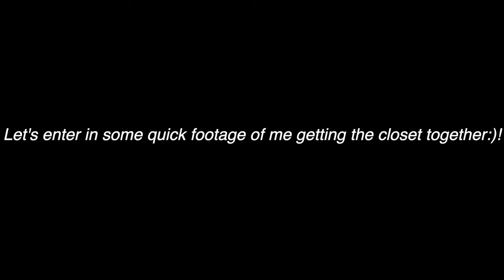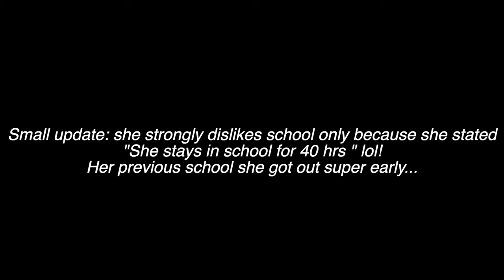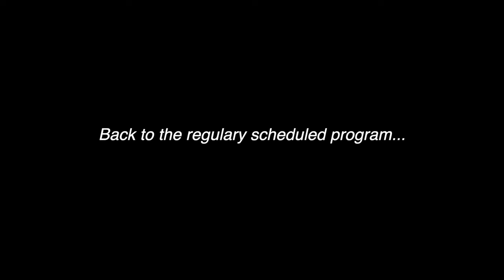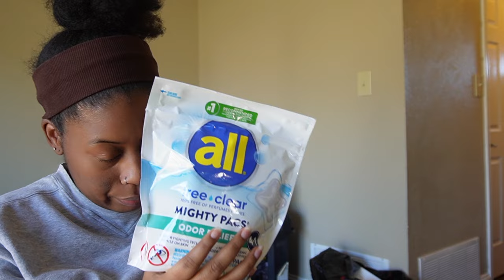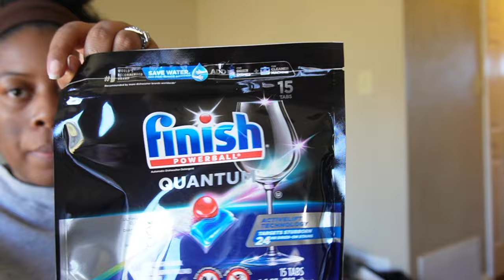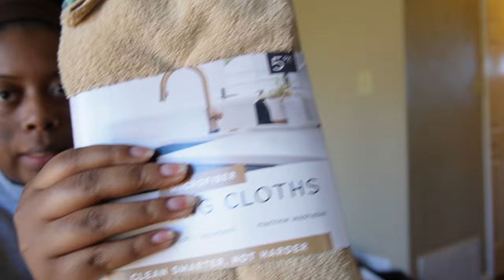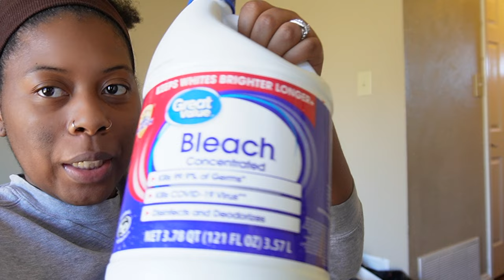MOVING VLOG|UNPACKING,BEING HANDY MANDY,TRYING TO SETTLE IN & MORE!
MOVING VLOG| CLEANING PRODUCTS SHOPPING & HAUL! BEING HANDY MANDY! TRYING TO SETTLE IN + MORE! movingvlog

Hey you! In today's vlog I will be playing handy mandy, bob the builder & billy the exterminator lol! I got a lot of things done around the house and at this point im ready to go decor shopping...seriously! In the meantime as you can see in this video I look rough and I am in need of a good reset*hint for the video next week* :)! Anyways stay blessed and remember do not give up on your dreams! God is ALWAYS right on time!

amazon store front